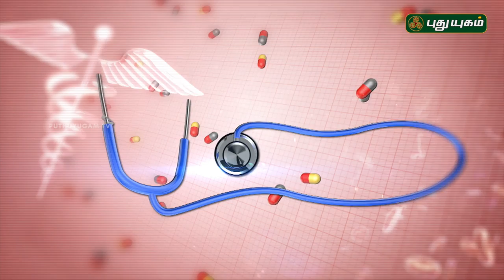Doctor On Call | 29/09/2018 | PuthuyugamTV